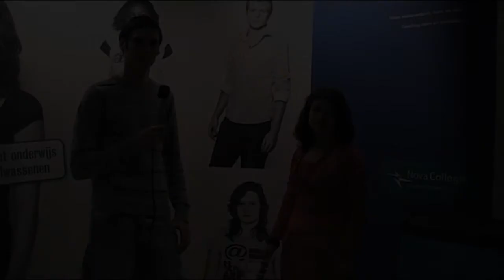Interview met Mahsa Bitalzadeh Nederlands kampioen C-meisjes